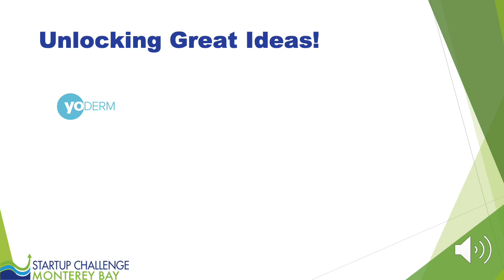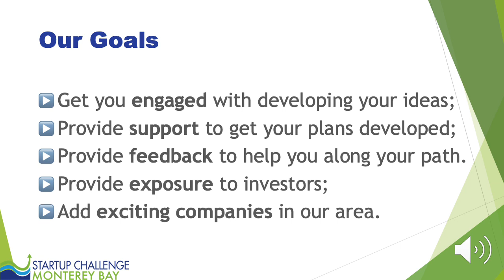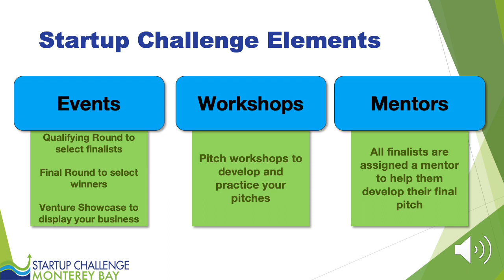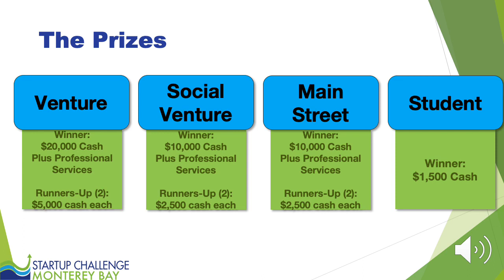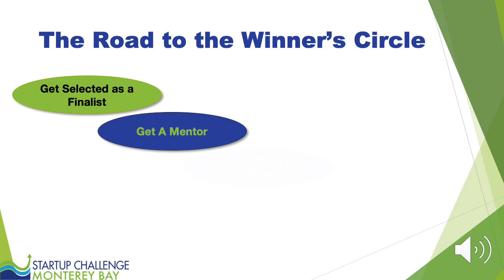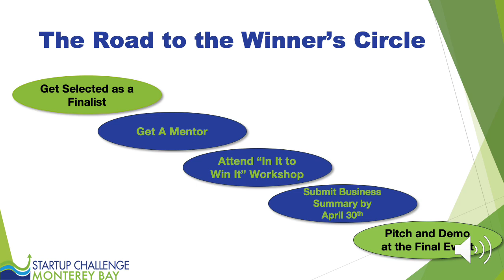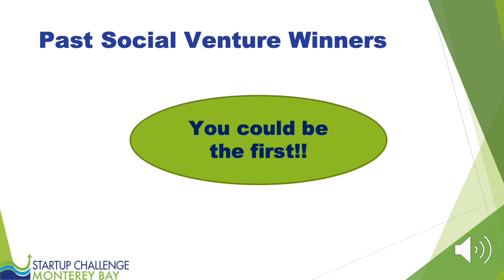Introduction to the Startup Challenge